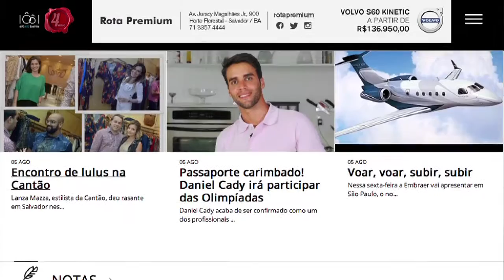Programa Nomes - Comemoração Alô Alô Bahia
O ‪‎Nomes‬ desta semana traz o registro de uma das festas mais badaladas que aconteceram recentemente: a comemoração dos quatro anos do ‪‎Alô Alô Bahia‬. O site, que é uma referência nos bastidores da sociedade baiana, comemorou seu crescimento e reuniu um seleto grupo de convidados para apresentar as novidades para o semestre. Confira!